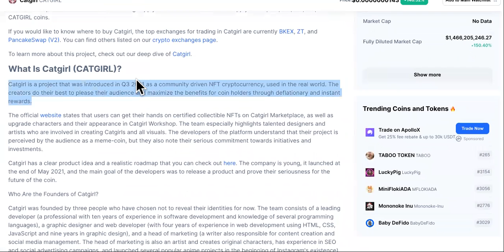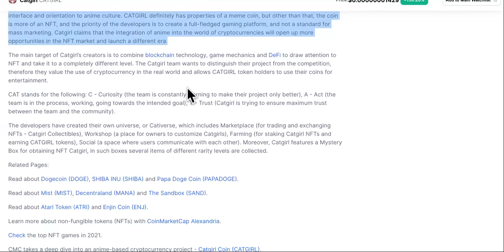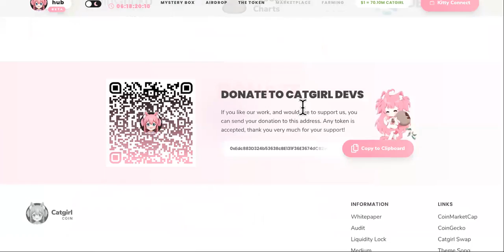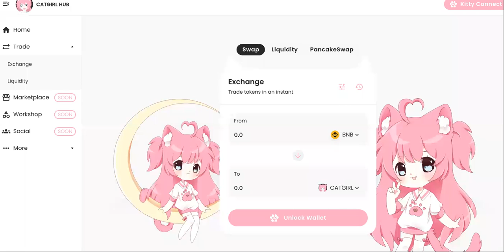DANGER! Catgirl Crypto MIRRORS A Known Scam!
CatGirl Crypto PRICE EXPLODES Next! NEW

CATGIRL¢ is a NFT focused, community driven crypto currency, with real world use. By using deflationary and instant rewards, we want to maximize the benefits for coin holders.

1.
Building a whole Universe around CATGIRL¢
CATGIRL¢ is here to make your dreams come true, by giving you the ability to purchase Catgirls... in our Catgirl NFT marketplace of course! CATGIRL¢ holders will be able to purchase different collectible Catgirls, on Catgirl Marketplace, while also being able to buy adorable accessories to dress them in, on our Catgirl Workshop. By mixing and matching your wardrobe of collectible accessories, you will have the ability to build your kitty waifu to your own taste. Make sure to keep an eye out for holidays and events, to get limited and special Catgirls to add to your collection!

2.

4% instant rewards
You will receive an instant 4% share, meaning you earn by just having CATGIRL¢ in your virtual wallet! Through this, we all contribute to making CATGIRL¢ lucrative. How paw-some is that?

2% Kitty Lottery
Our magic lottery system will draw a prize of 2% of every transaction made until the pool is filled. This prize will randomly be sent to one lucky holder.

1% added to liquidity pool
Every trade made through CATGIRL¢ will contribute 1% towards automatically generating liquidity.

1% toward marketing budgets
We want to make sure CATGIRL¢ gets the proper exposure it needs to create a thriving community. This fee is used exclusively for marketing.

CATGIRL Price Live Data
The live Catgirl price today is $1.11e-10 USD with a 24-hour trading volume of $1,364,620 USD. Catgirl is down 7.90% in the last 24 hours. The current CoinMarketCap ranking is #2746, with a live market cap of not available. The circulating supply is not available and a max. supply of 100,000,000,000,000,000 CATGIRL coins.

Everyone likes Catgirls ironically, or unironically. (We don't judge.)

CATGIRL COIN has massive plans like giving you the ability to purchase collectible NFT Catgirls in our Catgirl Marketplace, while also being able to buy adorable accessories to dress them in, in our Catgirl Workshop. You will have the ability to build your kitty waifu to your own taste, thanks to our talented and top-notch artists.